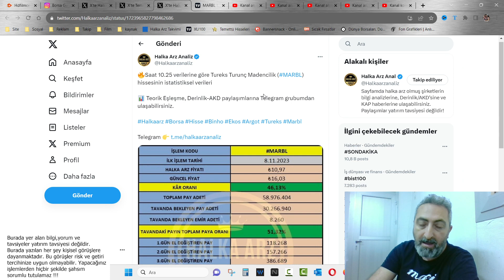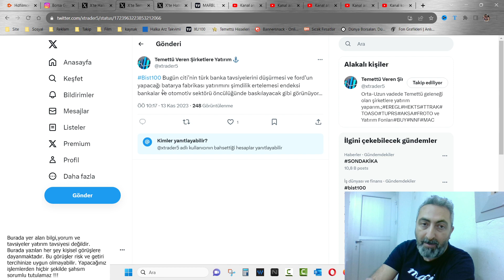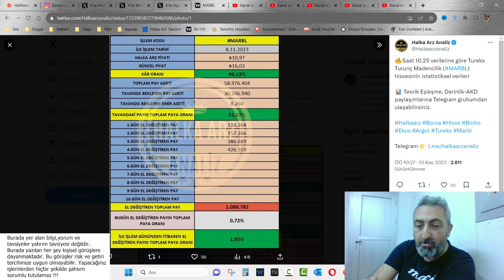Halka Arz Hisselerinde Açılış Verileri Geliyor marbl 4. Tavan Devam Ediyor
Endeksin karışık bir seyirler başladığı hafta başında Tek halka arz hissesinde tavan var.